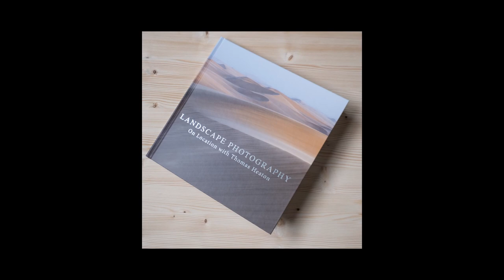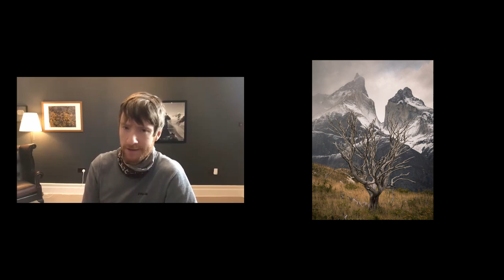Vision & Light 24: Talking Landscape Photography with Thomas Heaton - Part One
It's always great to talk with Thomas Heaton, he's such a down to earth guy with no pretensions or ego. We're splitting this episode into 3, so make them shorter and more digestible. We talk about our shared love of landscape photography, creativity and nature.

Video Production: Ann Kristin Lindaas

My Camera
My Vlogging Camera
My Audio Recorder
My Wide Lens
My Telephoto Lens